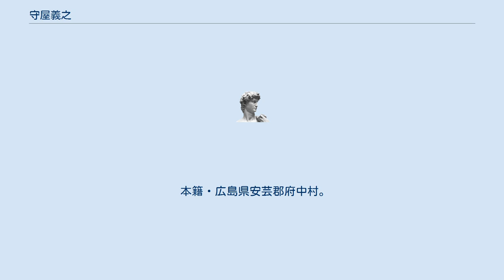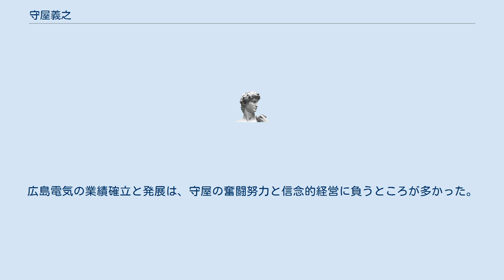守屋義之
守屋 義之（もりや よしゆき、1867年7月（慶応3年6月） - 1938年（昭和13年）1月20日）は、日本の実業家。
広島電気、島根電力各社長。
広電証券、太田川水力各代表取締役。
瀬戸内海横断電力取締役。
電気協会中国支部長。
広島商工会議所会頭。
中国財界の有力者であった。
 本籍・広島県安芸郡府中村。
守屋棟蔵の長男。
職を広島県警察に奉じた。
1902年、明治大学法科を卒業した。
1914年、父退隠の後を承け家督を相続した。
 広島呉電力支配人だったが同社が広島電灯と合併し、広島電気が成立すると常務取締役に就任し、ついで副社長に挙げられた。
社長となり、1937年に多年副社長として女房役をつとめていた鈴川貫一に椅子を譲るまで15年間第一線に立って社業の運営に当たった。
 処世の信条は、「一人一業主義」。
地味で堅実な人であったが、事業経営に対しては非常に積極的で信念もあり、社長就任以来「一人一業主義」を守って一切他の事業に関係せず鋭意専念、広島電気の発展につとめた。
広島電気の業績確立と発展は、守屋の奮闘努力と信念的経営に負うところが多かった。
 著書には『警官処世訓』がある。
住所は広島市白島九軒町、同市段原町。